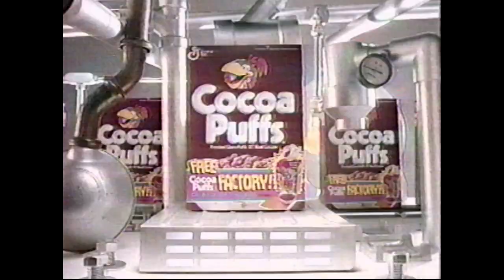Cocoa Puffs Cereal "Cocoa Puffs Factory" Commercial (1992)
Cocoa Puffs cereal commercial peeling back the veil on how Cocoa Puffs truly are created. The benevolent cereal makers also included a small demonstration of the factory's manufacturing process on each cereal box, preparing the youth for a life of service in non-union manual labor. Aired 1992.